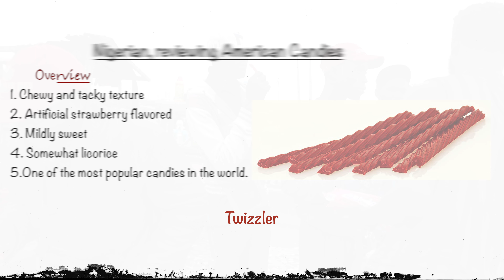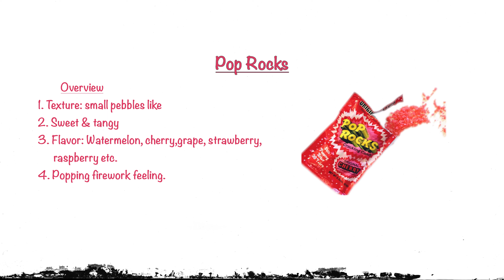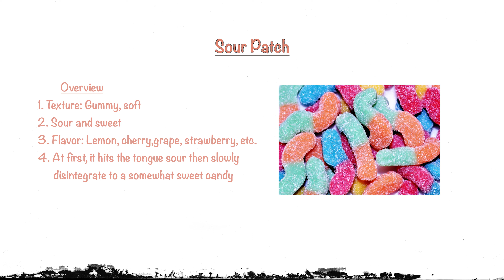NIGERIAN 🇳🇬(AMERICAN) reviewing American Candies. Twizzler, Sour patch, Viper Fizz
Back again with another video. This time we have people in Osogbo review candies from the US.

Apologies for the bad audio